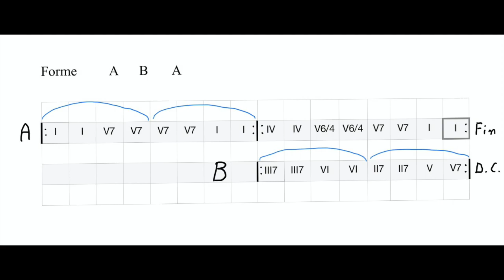Ländler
Cette vidéo permet d'improviser sur un accompagnement dans le style d'un Ländler. Elle est en sol majeur